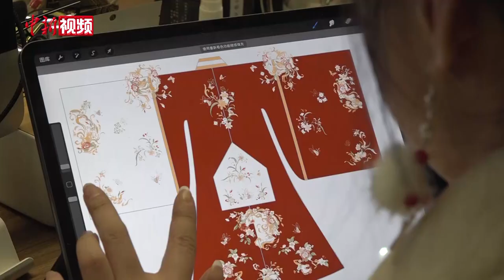川妹子让汉服登上悉尼舞台 推出虎年主题新作品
画面中正在直播的女孩名叫卓桐舟，春节前夕，她推出的虎年主题汉服受到不少“粉丝”的喜爱。今年29岁的卓桐舟除了是一位在网络上拥有“粉丝”过百万的“网红”，还是一名海归研究生。在澳大利亚求学、工作的9年时间里，卓桐舟的身份从一名汉服爱好者转变成了汉服文化推广者，她在海外策划了许多有影响力的活动。2016年，在悉尼大学研究生毕业典礼上，卓桐舟身着汉服上台，惊艳全场。